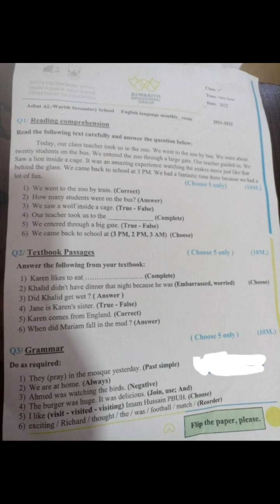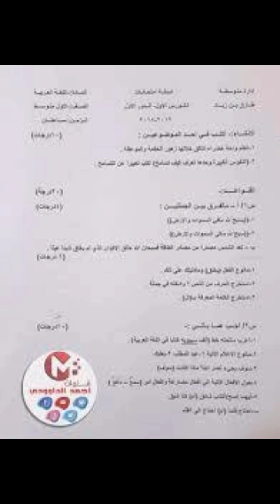اسئلة أول متوسط شهر الاول